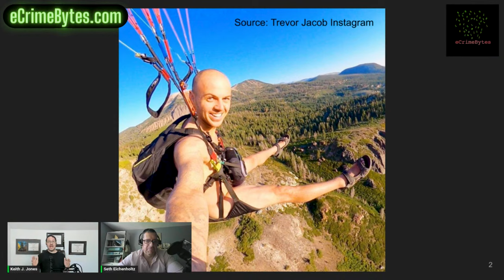A Plane Crash For The Likes! - Act 1: Nice Day For A Flight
Sit back and listen to a story about Trevor Jacob, an Olympian and member of Nitro Circus, and how he crashed his plane for the Youtube likes! This is eCrimeBytes.com Season 2 Ep 4-1: YouTuber Olympian Trevor Jacob Crashes His Plane For The Likes - Act 1: Nice Day For A Flight.